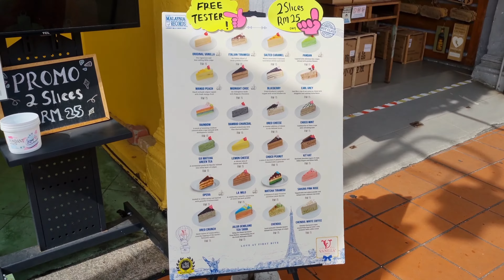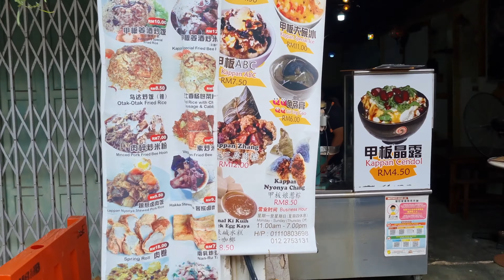CAFES at JONKER STREET MALACCA Cakes Chendol Melaka Malaysia Street Food 马六甲美食之旅 马来西亚 Best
Some of the cafes we checked out during our trip to Malacca, we only went for cafes on the 2nd day as we had other types of food places to eat at. Chill vibes and beautiful interior, can never get sick of Malacca cafes!

00:00 Intro
00:15 Vanilla Crepe
03:10 The Kappan House Restaurant
05:23 The Coffee JAR
06:38 1405 Art Cafe 艺术茶餐厅